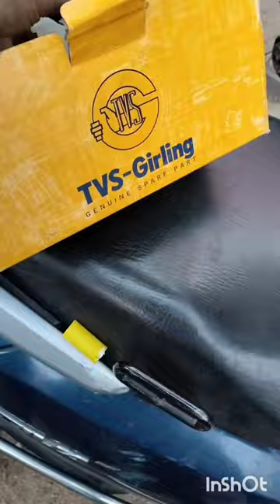Mahindra Scorpio brake problem Step by step solution master cylinder problem